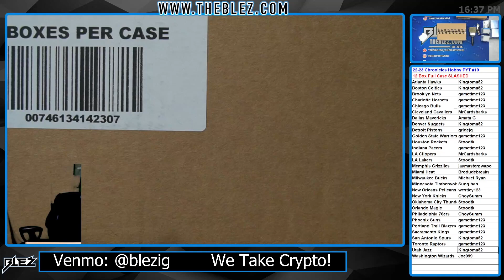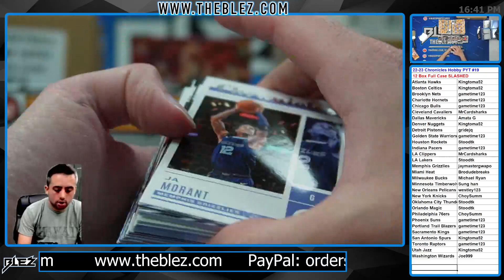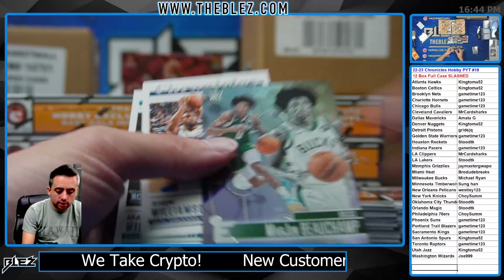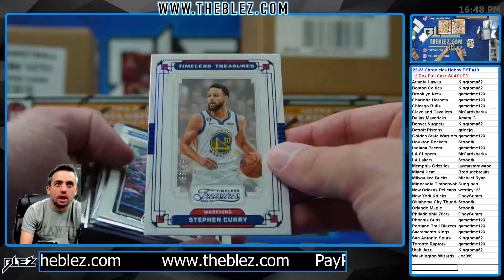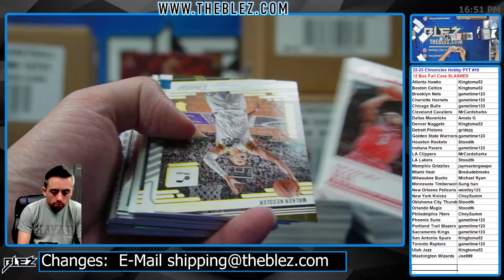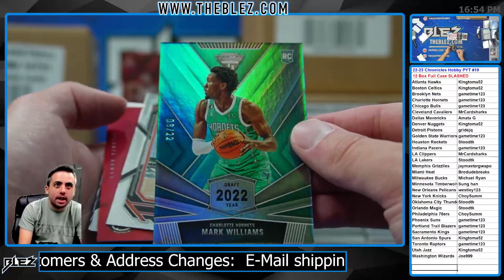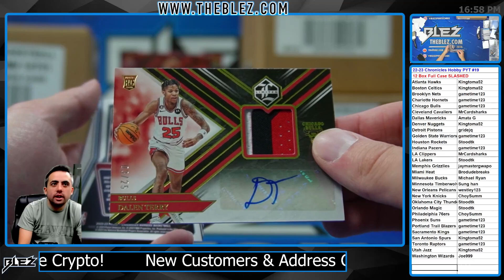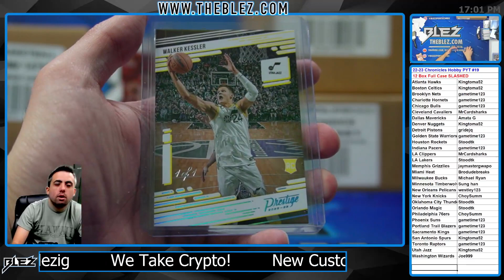2022-23 Panini Chronicles Hobby NBA 12 Box Full Case Break #19 Pick Your Team